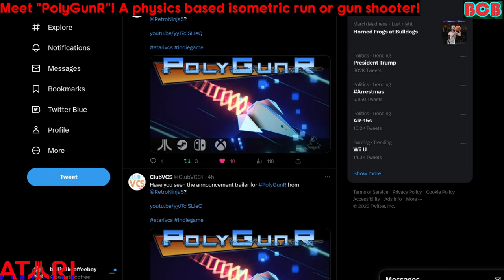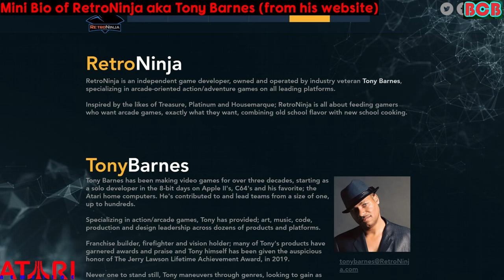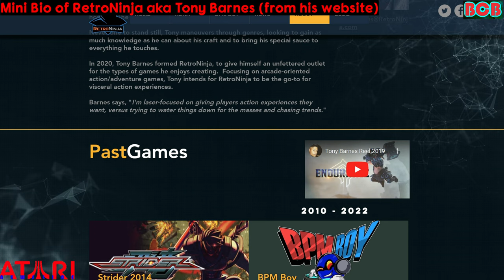"PolyGunR" Announced for the Atari VCS! (Plus: All About Tony Barnes, AKA RetroNinja!) 03.20.23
ATARI NEWSLINE. BREAKING NEWS. Yes, it's true! Today, RetroNinja & ClubVCS dropped an Atari announcement trailer for a new game, PolyGunR - coming soon to the AtariVCS, Switch, xbox, Steam & more! I show you the trailer for this "physics-based isometric run or gun shooter!" I also go over Tony Barnes' illustrious career in video game development, including the Atari VCS exlusive, BPMBoy! What do you think?

BCB